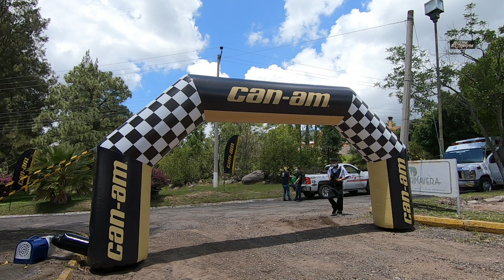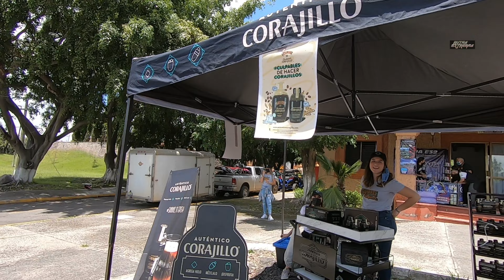RUTAS EXTREMAS en la RUTA VALLARTA 2021 22RV del MOTOCLUB TT !!!!